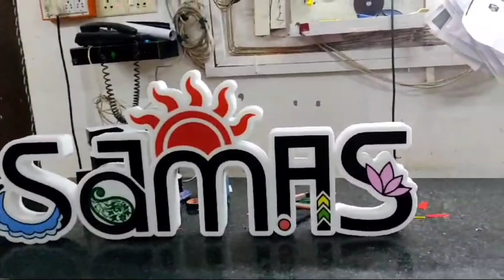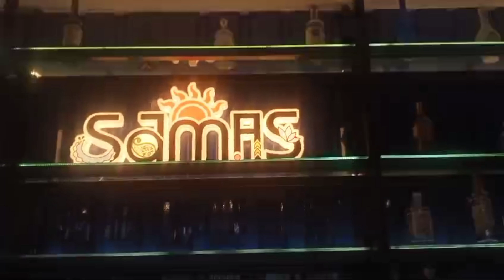sdmas acrylic LED sign board for DJ console